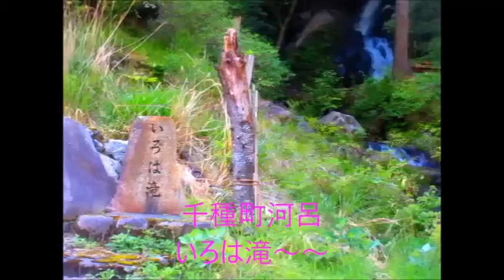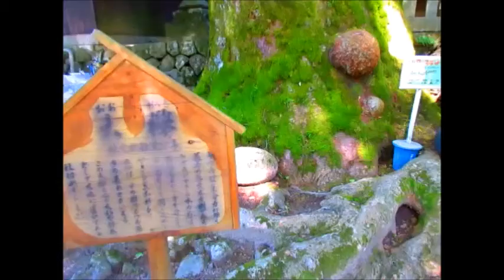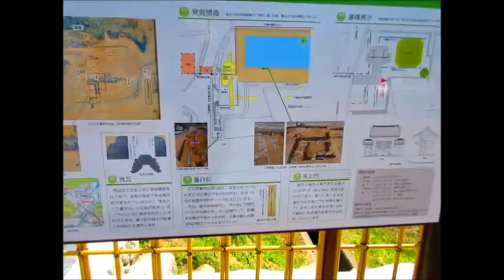十日後のクリンソウ～最高Good